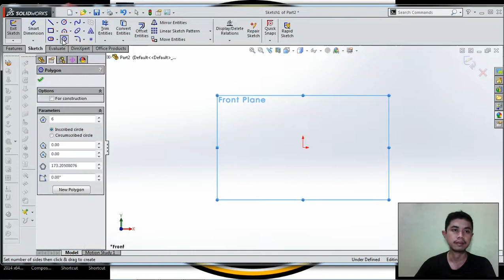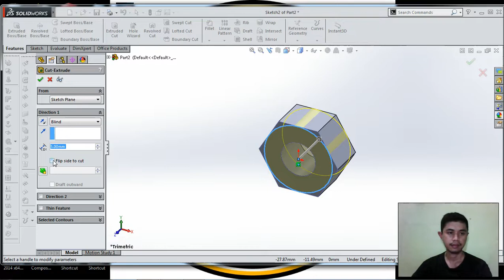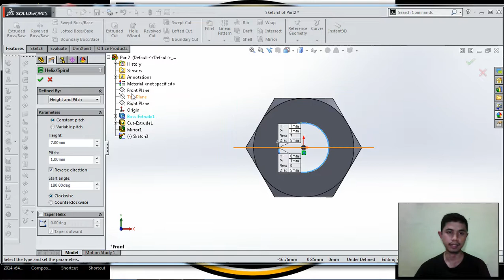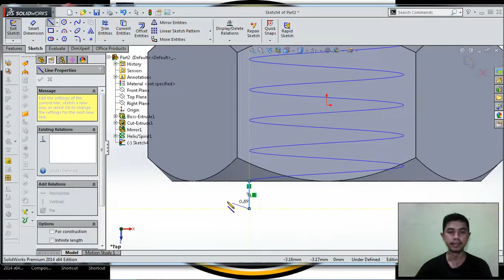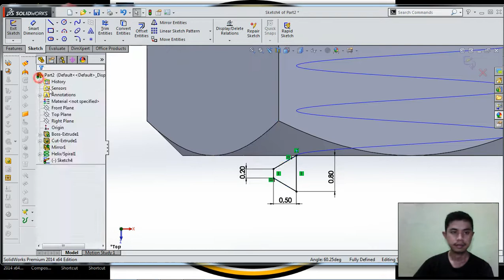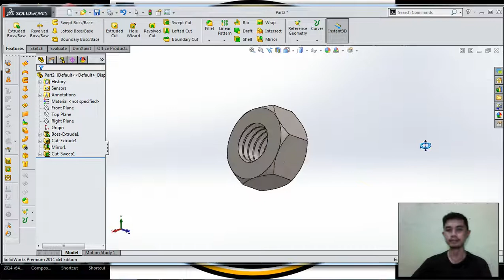TUTORIAL SOLIDWORKS BAHASA INDONESIA - MUR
utorial solidworks bahasa indonesia - Mur. Solidworks dipakai banyak orang untuk membantu desain benda atau bangunan sederhana hingga yang kompleks.
Bagi mahasiswa yang sedang menempuh pendidikan di jurusan teknik sipil, tehnik industri dan tehnik mesin sangat disarankan untuk mempelajari solidworks. Karena solidworks sangat sesuai dengan kebutuhan mahasiswa yang mengambil tiga jurusan tersebut dan yang paling utama proses penggunaan solidworks lebih cepat dibanding vendor-vendor software CAD lain yang lebih dulu hadir. Anda juga dapat melakukan simulasi pada desain yang Anda buat dengan solidworks. Analisa kekuatan desain juga dapat dilakukan secara sederhana dengan solidworks. Dan yang paling penting, Anda dapat membuat desain animasi menggunakan fitur yang telah disediakan solidworks.